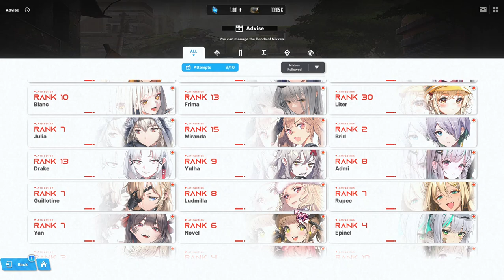Need my help with your dress? 😋👐